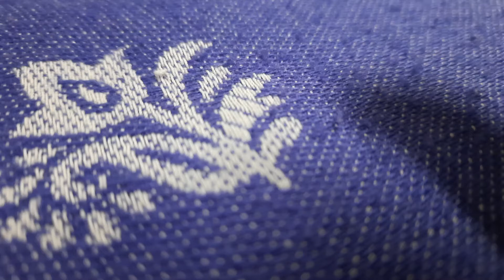Garden maintenance is good for health